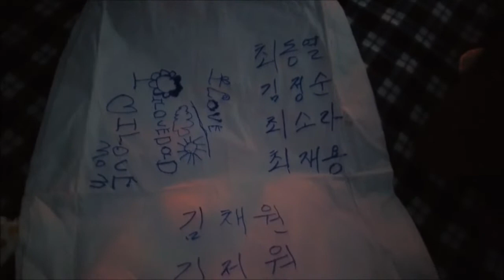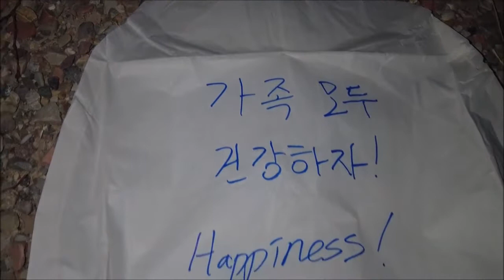20220924 Salt Lake City (Night Lights Sky Lantern Festival)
UC Berkeley (Haas Business School) Full-time MBA Class of 2023
- Night Lights Sky Lantern Festival, Utah Motorsports Campus
- Liberty Park